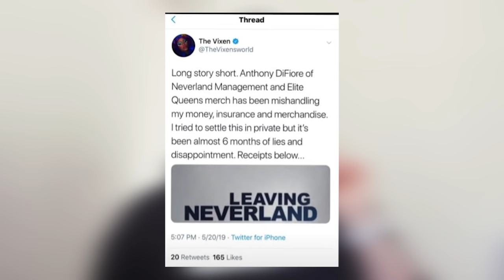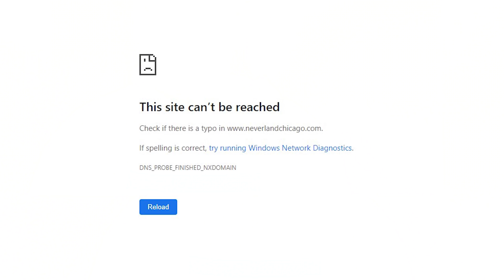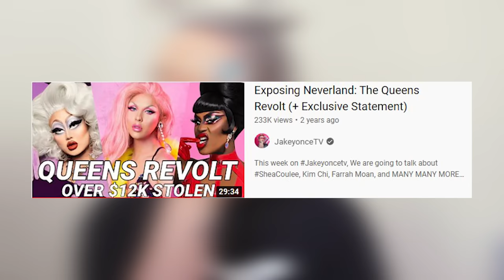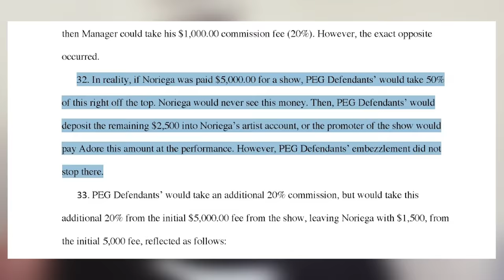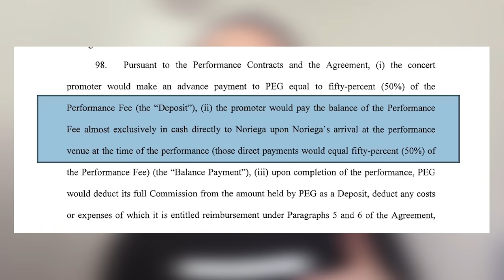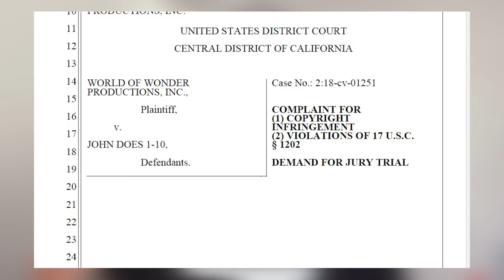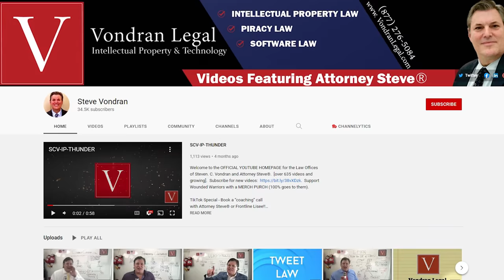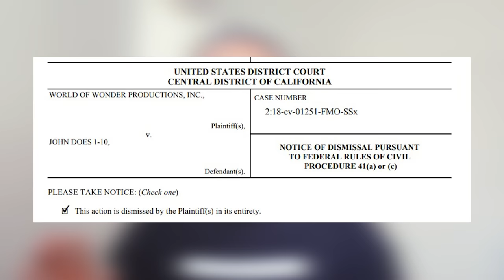Lawyer Attempts Trixie Makeup While Discussing Drag Race Lawsuits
Lawyer follows a Trixie Mattel makeup tutorial while discussing RuPaul's Drag Race related lawsuits including Neverland's defamation lawsuit against Pearl, Kim Chi, The Vixen, Shea Coulee, and others; Adore Delano's long-running lawsuits with PEG; and that time World of Wonder had to sue RealityTVLeaks for leaking episodes of All Stars 3 before they aired. Enjoy!

TIMESTAMPS
0:00 Intro
2:19 Covering My Eyebrows
4:05 Neverland Lawsuit
11:17 Adore Delano v. PEG
19:15 RealityTvLeaks Lawsuit
29:32 The Final Lewk

💌 Snail Mail:
40 S 7th Street

𝗣𝗥𝗢𝗗𝗨𝗖𝗧𝗦